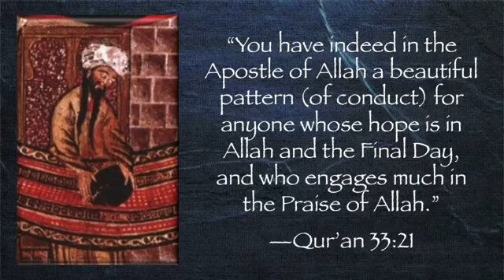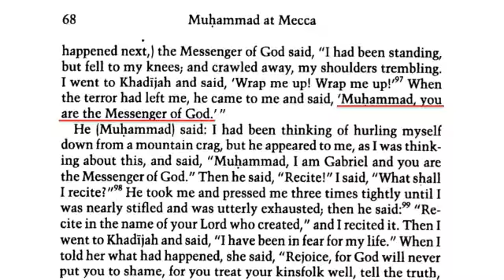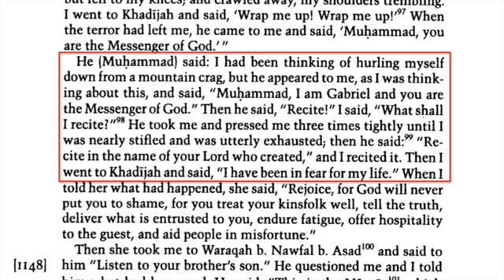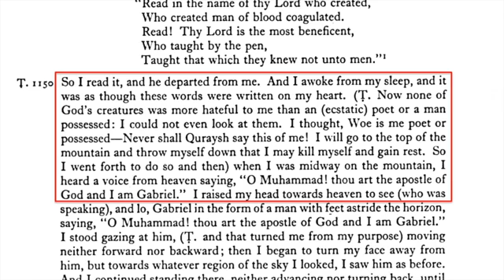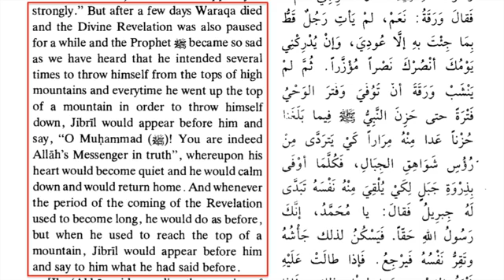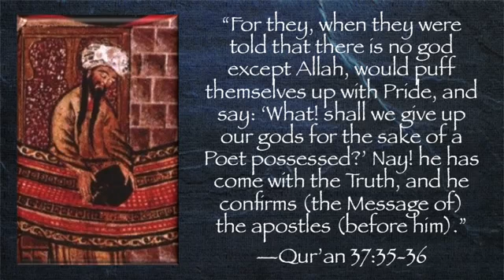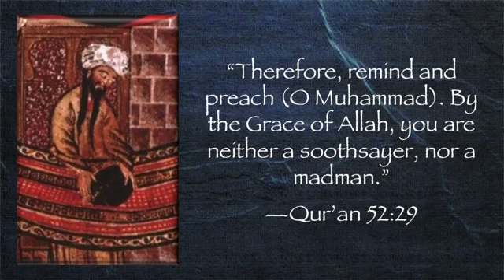Muhammad: The Suicidal Messenger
According to Islam's most trusted sources, Muhammad repeatedly tried to kill himself. Indeed, he tried to kill himself so many times that we can fairly call him "the Suicidal Messenger." In this video, David Wood examines passages on Muhammad's suicide attempts in the History of al-Tabari, Ibn Ishaq, and Sahih al-Bukhari, showing that the real purpose of Islam was to keep Muhammad from killing himself